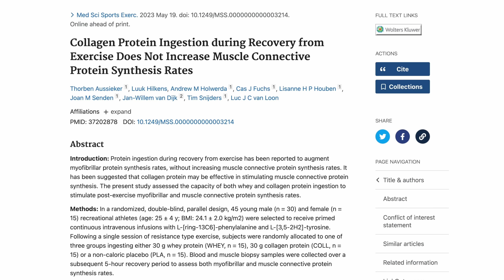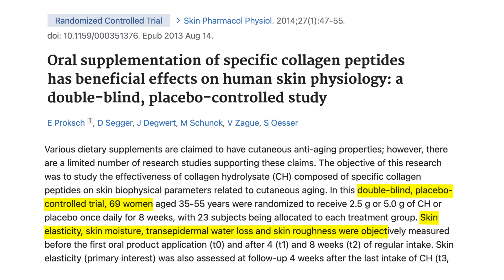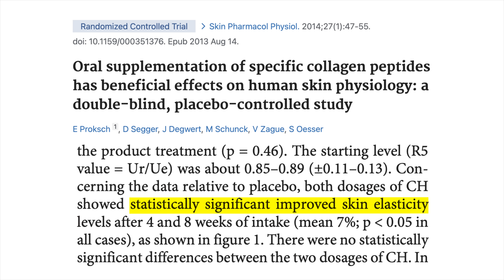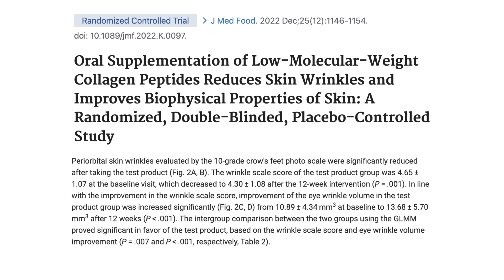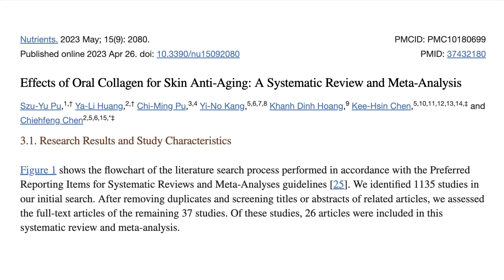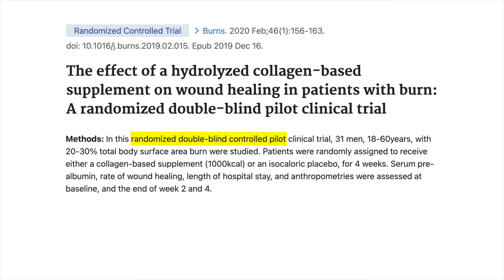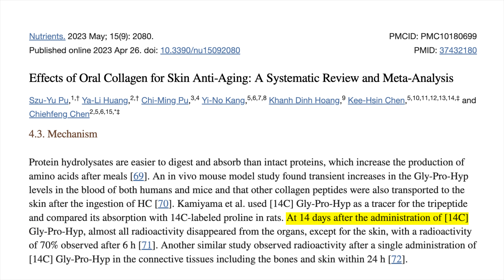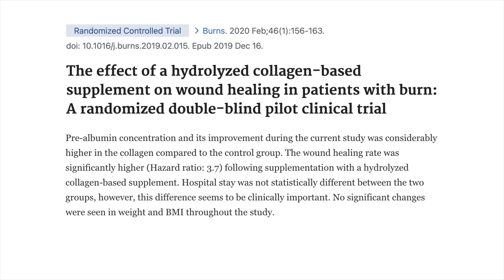New Study Shows Collagen Doesn’t Work? Controversial!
A new collagen study has shown no effect for connective tissue protein synthesis, and has gone viral on social media. Before throwing out the collagen peptide supplements, we need to figure out how strong the previous evidence is, and how this new study fits in to the overall picture.